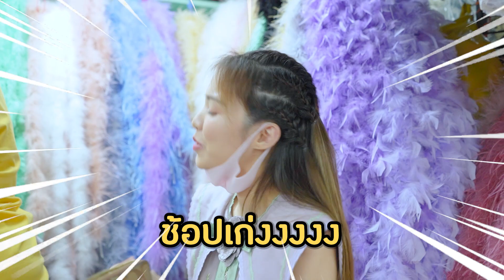ช้อป แชะ ชิม ที่สำเพ็ง 💸📸 แทบล้มละลาย เงินสดหมดตัว!! (มีของแจก) | Buablink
มาค่ะ บัวจะพาไปช้อป แชะ ชิม ที่สำเพ็งกัน บอกเลยว่าแทบล้มละลาย เงินสดหมดตัว แถมมีกระเป๋าขนนกมาแจกมายแฟนเพจด้วยน้าา รักเค้าม้าาา😍☺️ คลิปนี้ครบมากก มีถนนคนเดินใหม่ สตรีทอาร์ทให้ถ่ายรูปชิคสุดๆ ดีนะที่หน้าไม่เมือก เพราะบัวใช้แยฮวาดัม คุชชั่น ที่เป็นทั้งบำรุงและรองพื้น ผสมกันแดดไปอีก ครบจบในตลับเดียว หน้าไม่ดร็อป มโนว่าตัวเองเป็นนางเอกเกาหลีเลยย อิอิ ส่วนใครอยากได้เป๋าขนนกมาเป็นแฝดคู่กับบัวก็ง่ายๆ กดไลค์ กดแชร์คลิปนี้ แล้วบอกมาว่าอยากให้บัวทำคอนเทนท์อะไร คำตอบไหนปังถูกใจเดี๋ยวบัว inbox ไปหาเลยจ้าาา